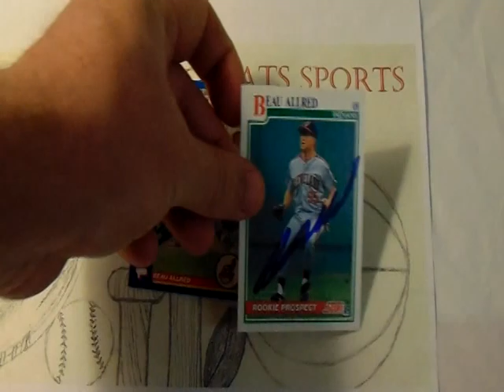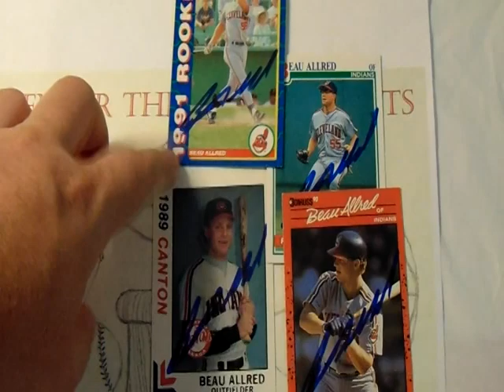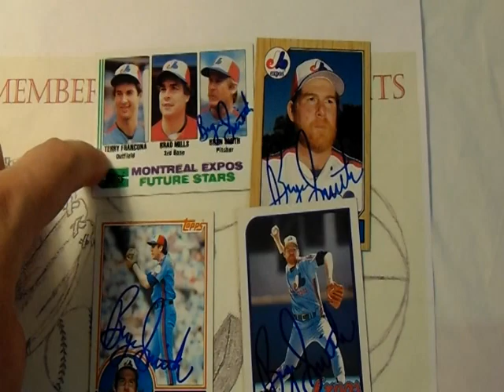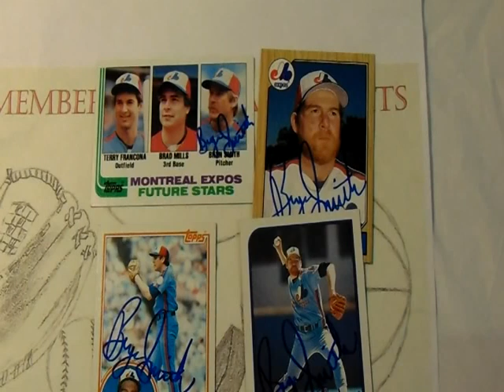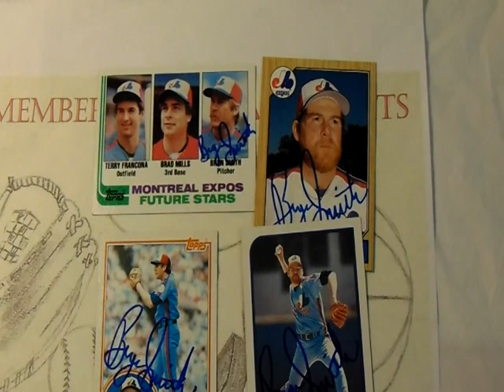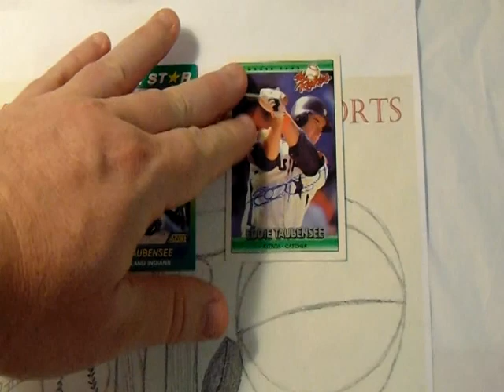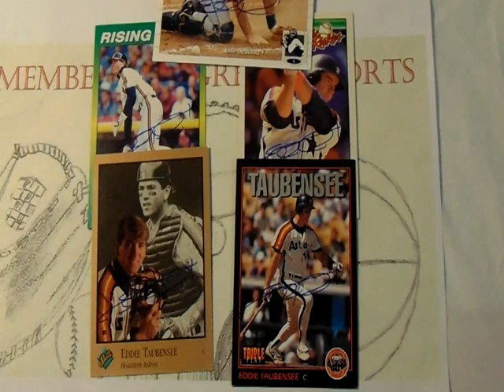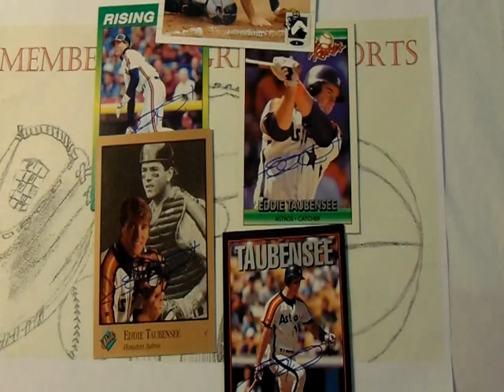TTM Thursday Episode 42 ( 3 baseball returns)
TTM Thursday Episode 42 featured returns:

Baseball:
Beau Allred: